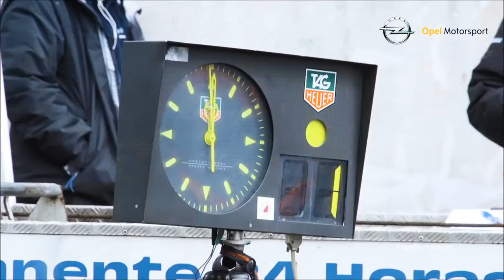Opel Motorsport Worldwide | Best Of Tamara Molinaro | Winner of FIA ERC Ladies’ Trophy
A core element of Opel’s Motorsport engagement is to systematically support young, up-and-coming talent on their way to the top. Italian Tamara Molinaro has found an ideal environment for this with the Opel ADAM R2.

This new cooperation between Red Bull, BRR, Pirelli and Opel is an ideal platform for bundling strengths and leveraging synergies. Tamara Molinaro, who had already captured the FIA ERC Ladies’ Trophy, finished the ERC 2017 season finale in the third works ADAM R2 in eighth place in class rankings with her Belgian co-driver Martijn Wydaeghe at her side and took seventh place in the FIA ERC Junior overall standings.